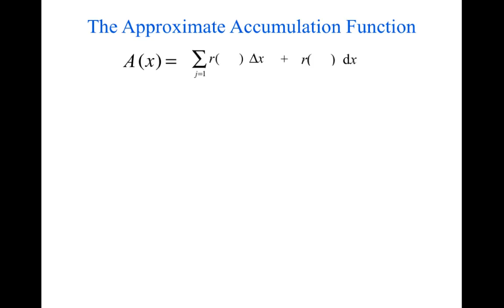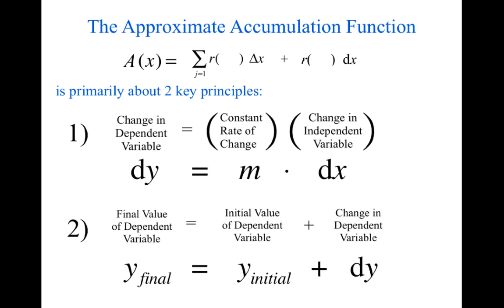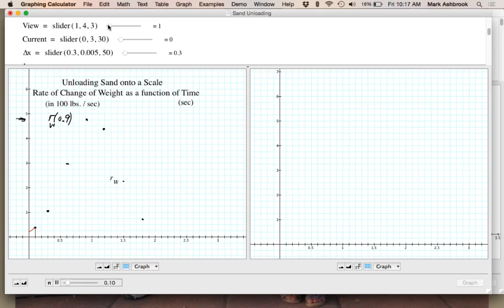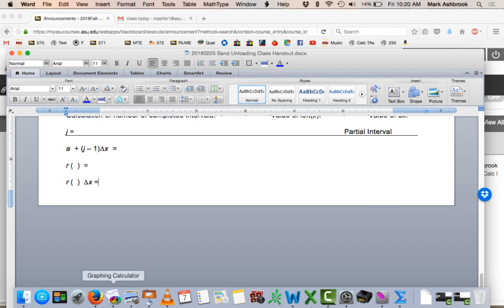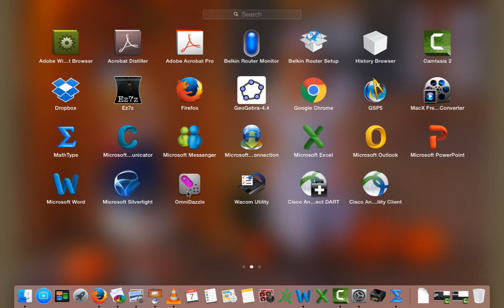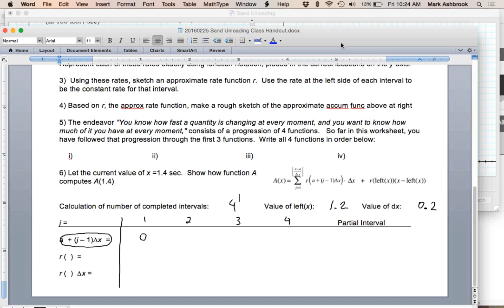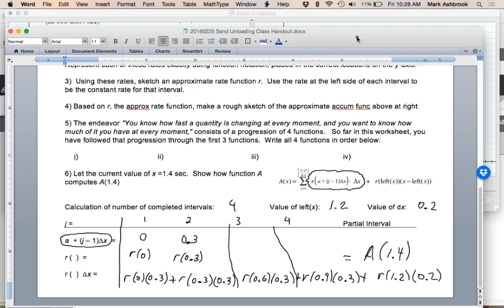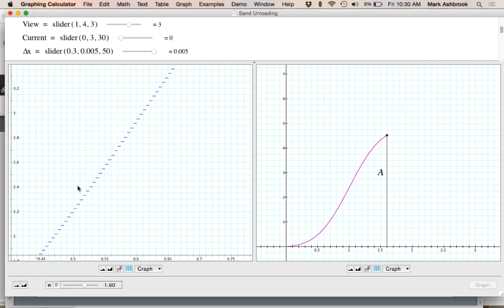MAT 270 Fri Oct 7: Rate to Accum Overview - Exact Accum Intro